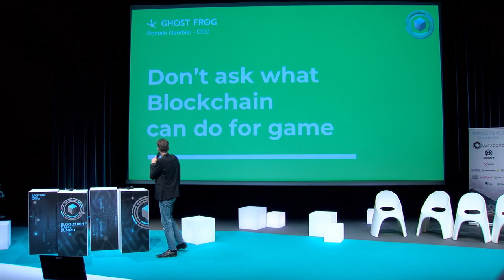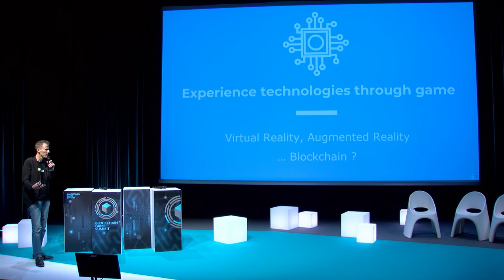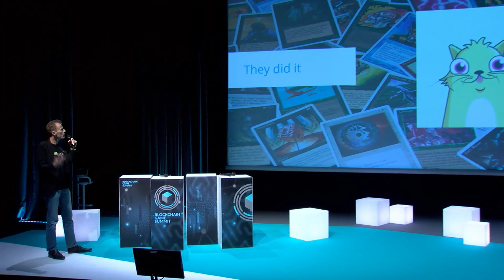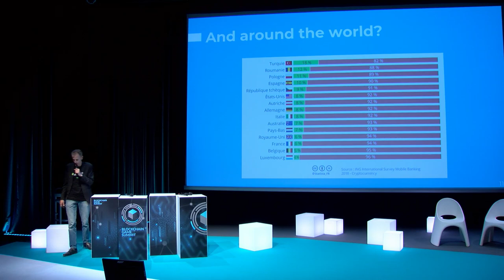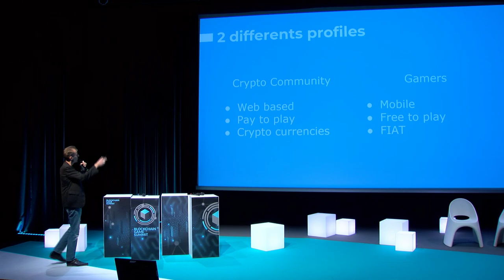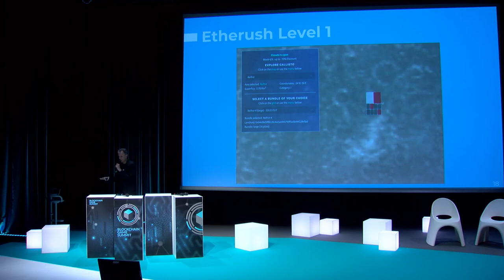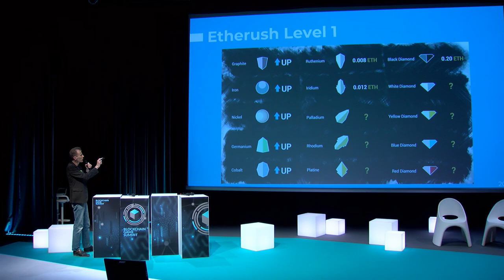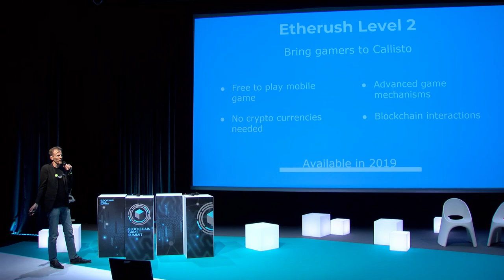Romain Gambier - Ghost Frog - Blockchain Game Summit - What Blockchain can do for game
Romain Gambier - CEO - Ghostfrog
start:0:50

Ask what Game can do for Blockchain !
Game can break down technological barriers and shake up habits.
Ghost Frog is a french hybrid studio with a strong playful experience to bring technologies to people through games.
Discover our work to bring Game to Blockchain with our new creation : etherush.io